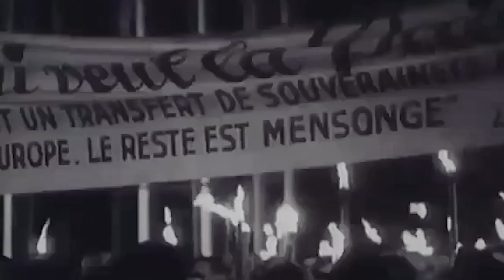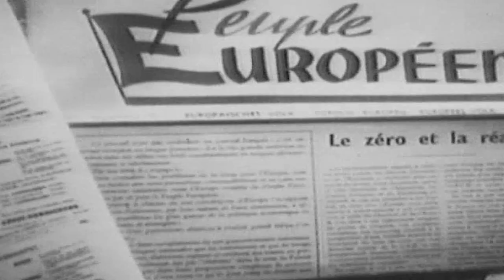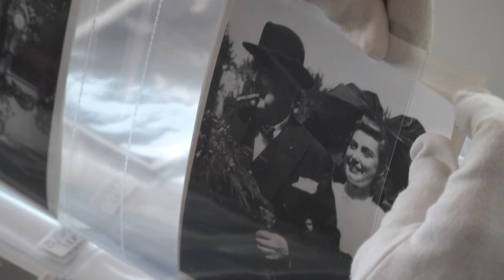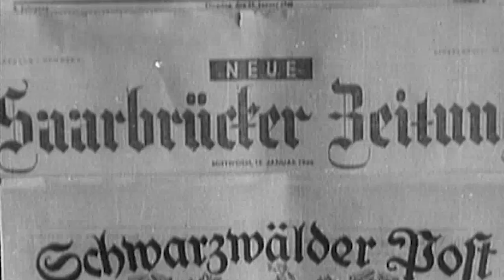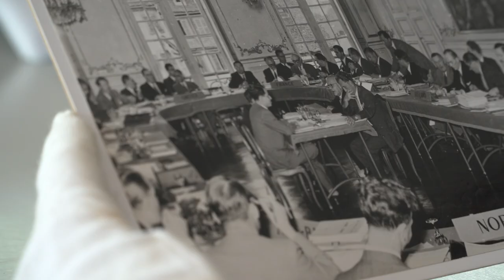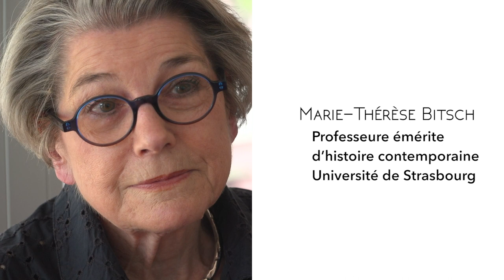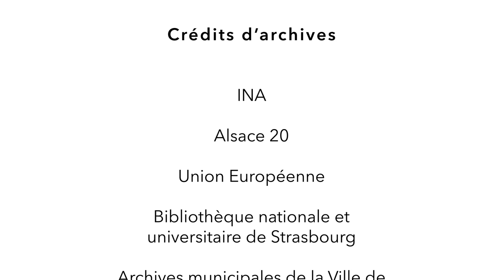Strasbourg, naissance d'une Europe politique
Retour sur la création du Conseil de l’Europe et les raisons du choix de la ville  Strasbourg. A la demande de la Représentation permanente et de la Ville de Strasbourg, l’Agence France Presse (AFP) a réalisé une vidéo rassemblant divers témoignages concernant la construction du Conseil de l’Europe à Strasbourg.

Le site de Représentation permanente de la France auprès du Conseil de l'Europe (Strasbourg)

Instragram : @francediplo